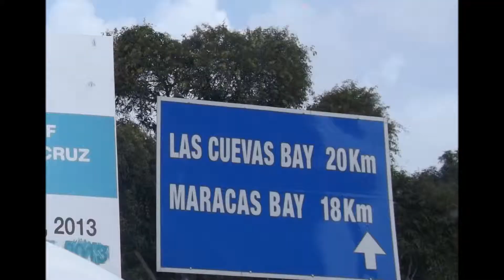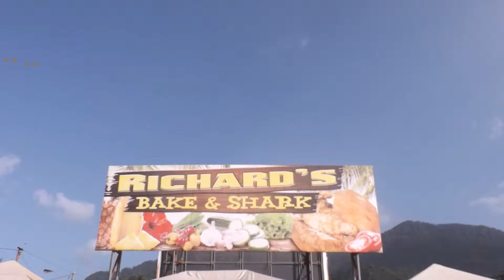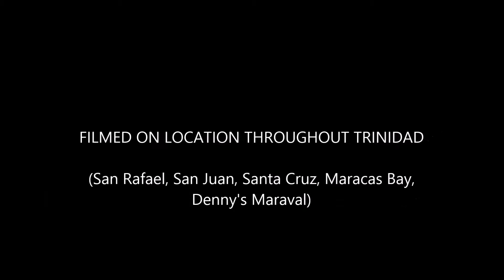Beach lime January edition!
a quick slideshow of our reunited trip to the beach lol